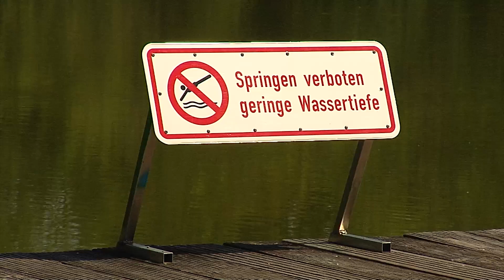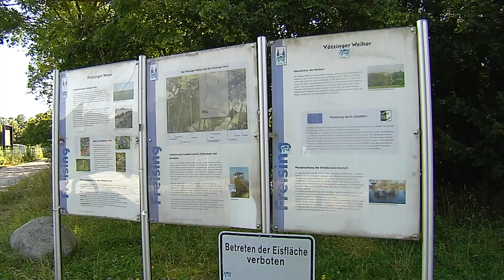Probleme am Vöttinger Weiher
Der Vöttinger Weiher nahe Freising.
Eigentlich ein Erholungsort für Familien mit Kindern.
Doch die sieht man dort nur noch selten.
Der Weiher ist nämlich ein neuer Party Hotspot für Jugendliche und junge Erwachsene.
Das Problem: die letzten Partys sind aus dem Ruder gelaufen.
Die Anwohner halten die ständigen Partys langsam nicht mehr aus.
Mein Kollege Philip Röttger war vor Ort.